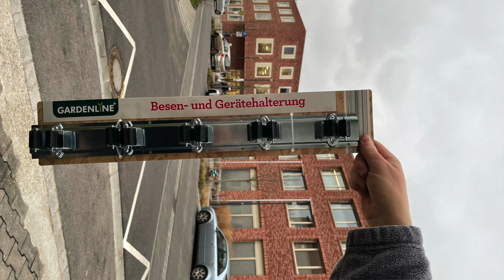vlog ⎯ pagbigyan ang request ni mister na ulam, shopping + haul, ok kay oma na magvlog ako sa kusina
FAQ:
tools i'm using:
› g7x mark ii
› eos m100

› vielen dank!
› salamat po!
› salamat kaayo!

AMPINGシ

⎯ if you're reading this, YOU ARE WONDERFUL!